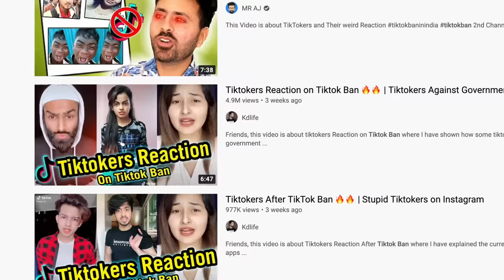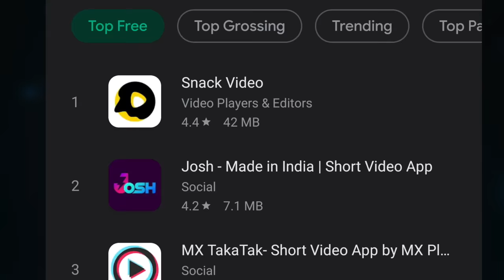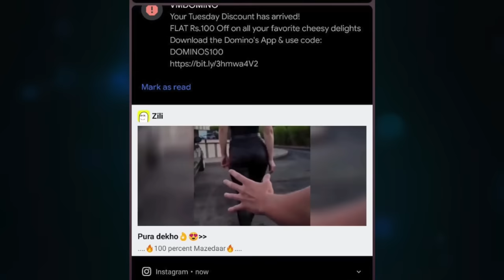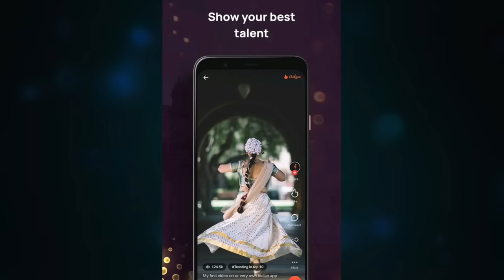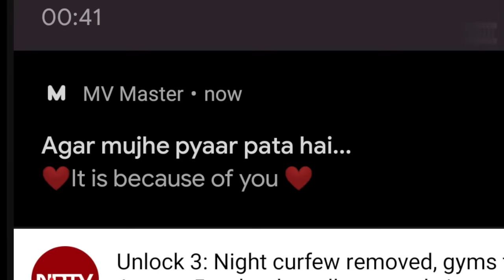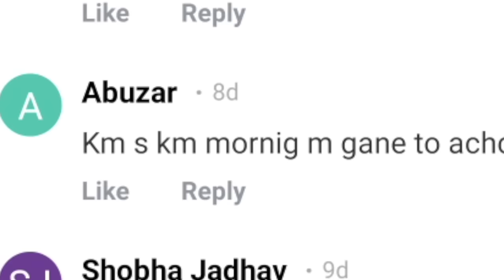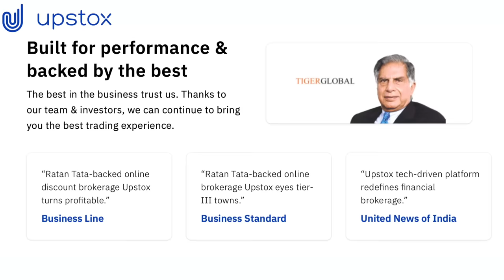NEW TIKTOK IS HERE & It's Worse (MX TakaTak, Roposo)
We talk about the TikTok Ban and all the new apps that have replaced it like MX Takatak, Moj, Josh, Roposo, Chingari, Instagram Reels and many more.

These Apps are Worse Than TikTok

TikTok Is Here... Sad

Dumb Products Sold Online